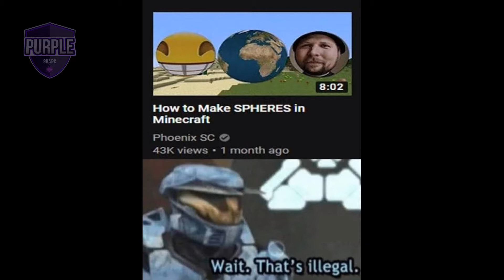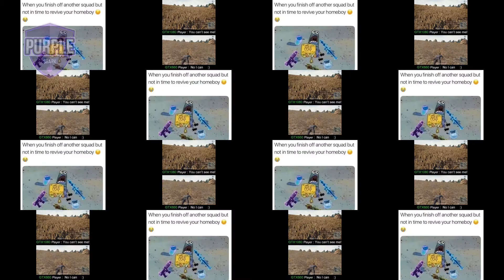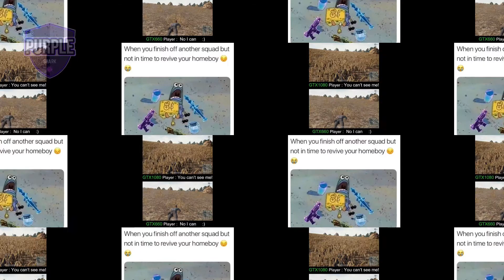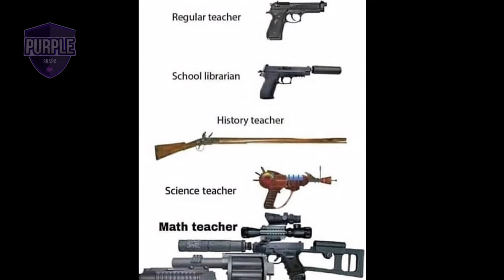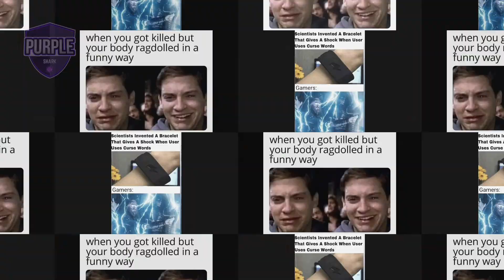ONLY TRUE GAMERS WILL UNDERSTAND! 🎮🎮 | Gaming Memes! 🐸🤣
████████Music Names!████████

[1] Arc North - Meant To Be (feat. Krista Marina)

.The End. ​